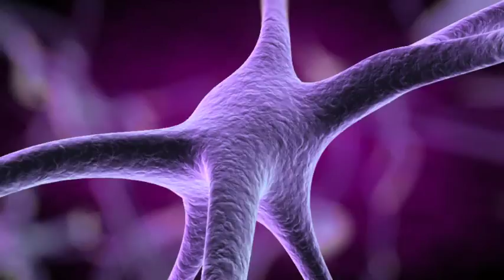3D Medical Animation, Neuron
This in an animation of a neuron created by The Danse just for fun.